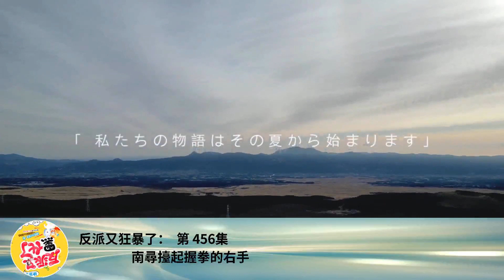反派又狂暴了： 第 456集